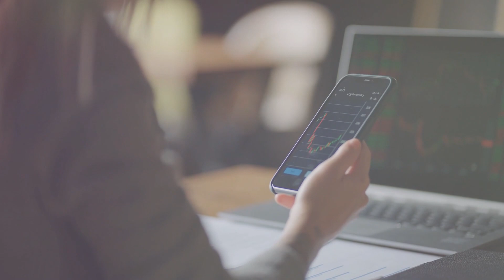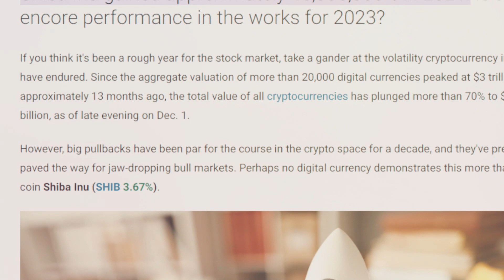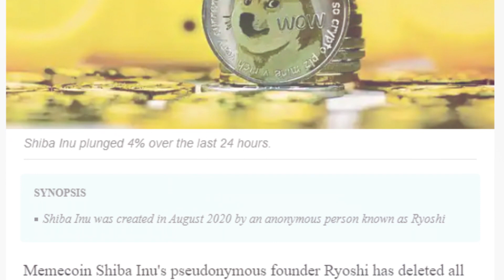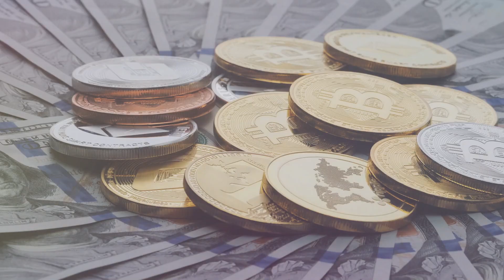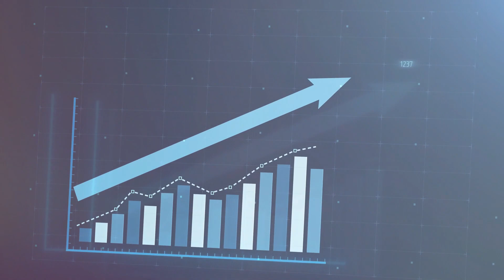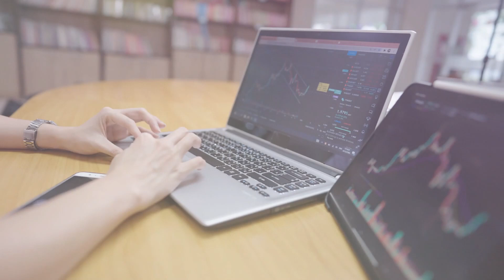The Story of Shiba Inu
Do you want to be a part of the next big thing? In this video, we’re going to tell you the story of Shiba Inu and how it's changing the world as we know it.  Hello and welcome back to another video of the Amuse World! If you wanna get all the latest and juicy updates from around the world, then make sure you hit that subscribe button and bell icon to never miss an update from us! In this video, we’re going to talk about one of the most exciting cryptocurrencies out there - Shiba Inu. Most people don't know about it yet, but we believe that this is the coin that's going to change everything. This little-known currency has already made waves in the industry and shows no signs of slowing down. So what makes Shiba Inu so special? And why should you invest in it?

Stay informed and on top of the world's news and geopolitical events with Amuse World! We’ll bring you up-to-date coverage of the latest global trends, uncover hidden stories, provide unbiased insights into current affairs and explore in-depth analysis.

Join us as we make sense of the complex world around us; become an "amuser" today and get an edge on your understanding of the world!